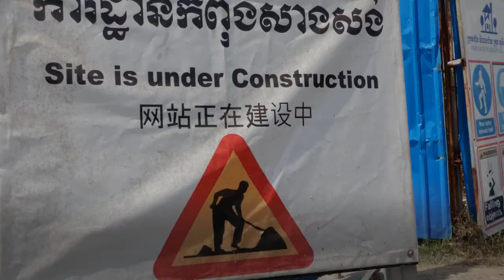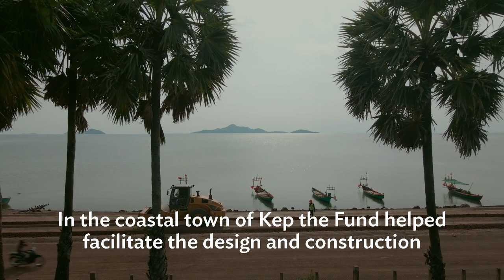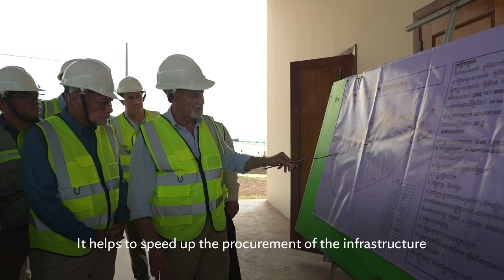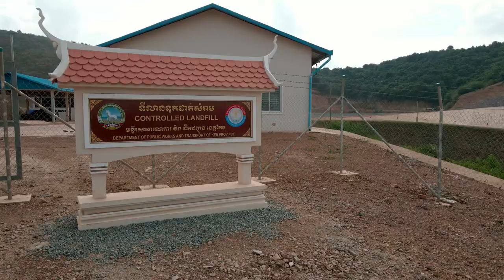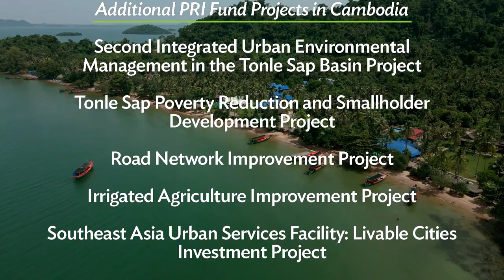PRI Trust Fund: Promoting Readiness of Climate Resilient Investments in Cambodia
ADB’s Multi-Donor Project Readiness Improvement Trust Fund (PRI Fund) helps Southeast Asia prepare and design infrastructure projects with climate-resilient features. The PRI Fund supports the conduct of (i) climate risk vulnerability assessments, engineering designs that incorporate climate adaptation and mitigation measures and greater safety factors at the outset, (ii) feasibility studies, (iii) knowledge transfer, and (iv) capacity building. With an $8 million contribution from the Nordic Development Fund in 2016, the PRI Fund has to date leveraged over $2 billion of climate-resilient investments that are shovel-ready, innovative, and catalytic. Watch the PRI Fund video with a special highlight on Cambodia’s Second Greater Mekong Subregion Tourism Infrastructure for Inclusive Growth Project (TIIGP2).